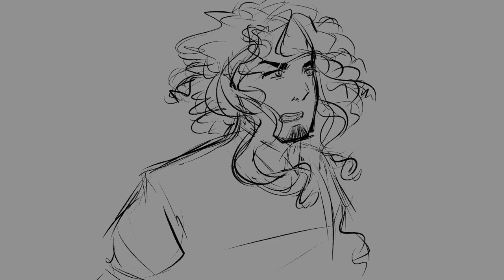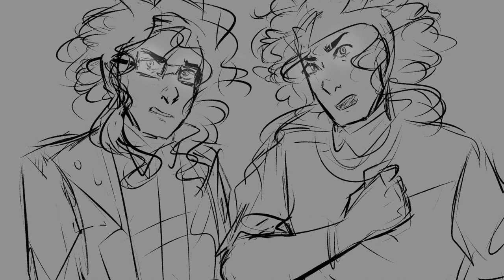WTNV Animatic - Sun & Moon AU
I *think* this an AU. Probably.

Characters are from Welcome to Night Vale, a twice-monthly podacst you can listen to on here on YouTube: